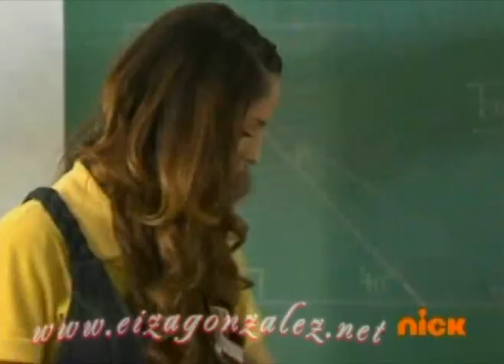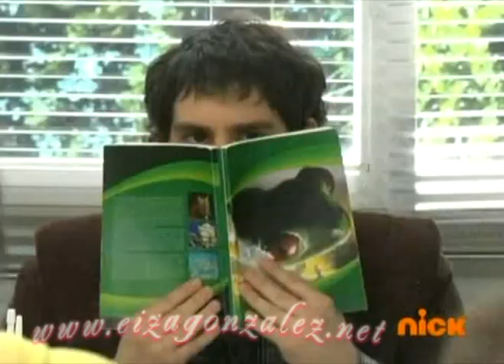Sueña Conmigo Capitulo 58 - Parte 4 - Final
Final